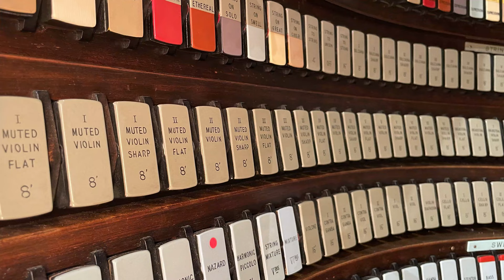Wanamaker Organ Weekly Concert 6-16-21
0:00 Opening Theme
0:35 Rigaudon from Idoménée by André Campra arranged by Gustave Ferrari
4:12 Spring Song from Songs Without Words by Felix Mendelssohn arr. PRC
7:11 Tuba Tune by Norman Cocker
11:58 Nocturne from Shylock by Gabriel Fauré arr. Robert Hebble
17:31 Penguins’ Playtime by Nigel Ogden
20:55 Dreaming from Scenes from Childhood by Robert Schumann arr. PRC
24:50 Bridal March from The Birds of Aristophanes by Charles Hubert Hastings Parry arr. Walter G. Alcock

Join Friends of the Wanamaker Organ as we celebrate the 10th year of Organ Month in the City of Philadelphia and enjoy the sounds of the largest playing pipe organ in the world - the Wanamaker Organ at Macy's, Center City Philadelphia.
In addition to continued, daily concerts in the Grand Court, we are proud to present weekly virtual recitals, airing Wednesdays in June at 1PM.